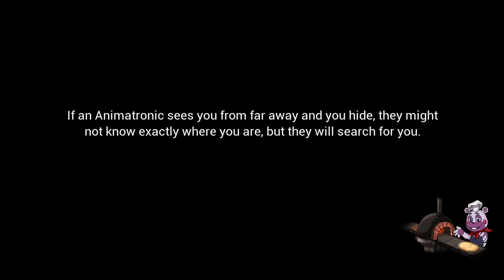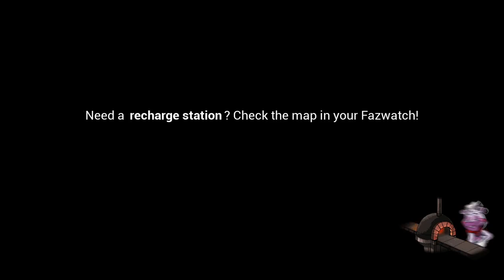Five Nights at Freddy's Security Breach #4 Freddy is not okay